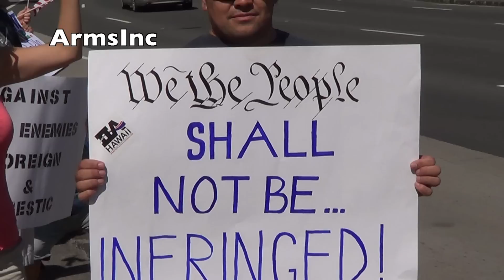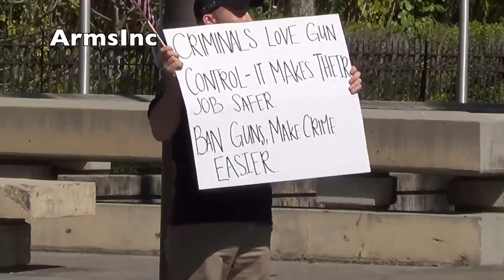Guns across America Honolulu Hawaii 2nd Amendment Day Rally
This rally took place on January 19, 2012 Honolulu Hawaii... and this is a montage of video from the Rally it gets bigger as the video continues. Guns Across America - Hawaii